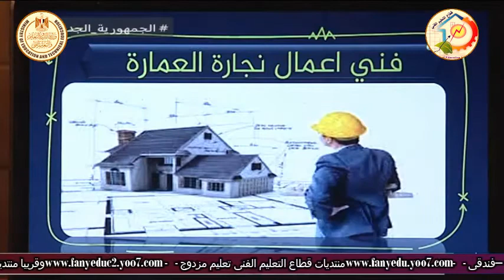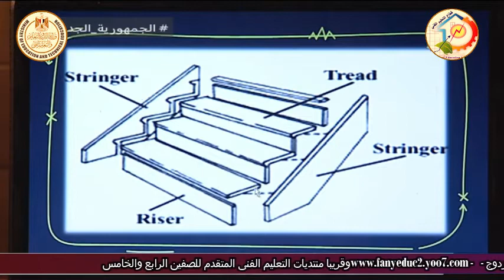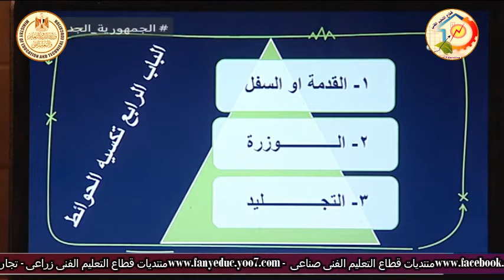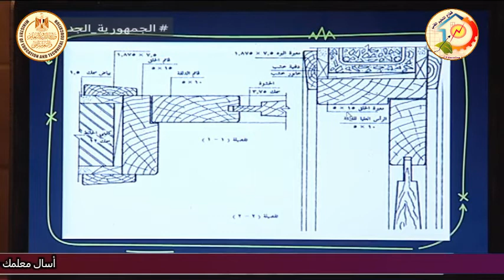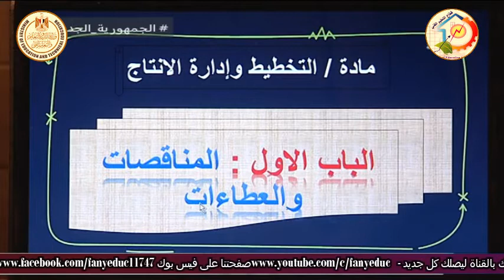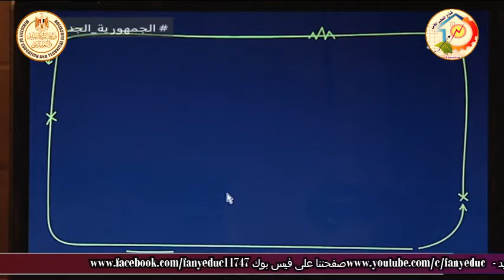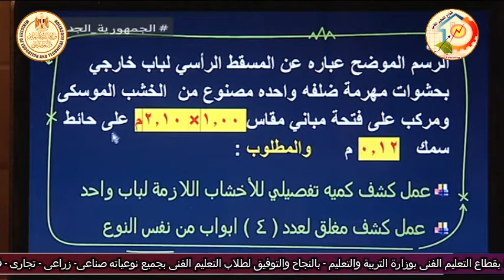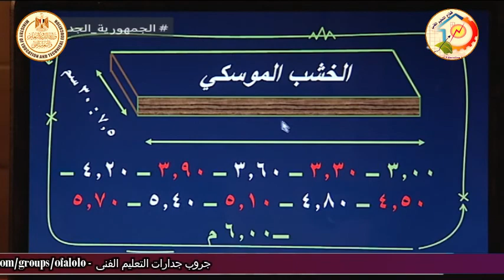الصف الثالث صناعى - اعمال النجارة - مقدمة عن مادة الرسم والتخطيط - أ يوسف سيد